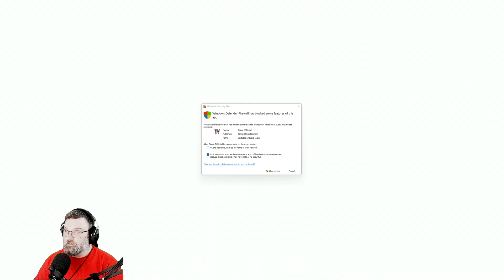Mykillangelo Plays Diablo IV Lightning Druid #1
Diablo® IV is the ultimate action RPG experience with endless evil to slaughter, countless abilities to master, nightmarish dungeons, and legendary loot. Embark on the campaign solo or with friends, through beautifully dark settings, or explore a shared world where players can meet in towns to trade, team up to battle world bosses, or descend into PVP zones to test their skills against other players.